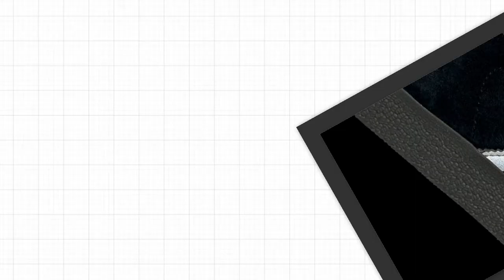STAR WARS x ADIDAS GAZELLE "DARKSABER" RELEASE INFO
Star Wars x adidas Gazelle "Darksaber"

Color: Core Black/Silver Metallic/Grey Four

Mens Price: $100

Style Code: GZ2753